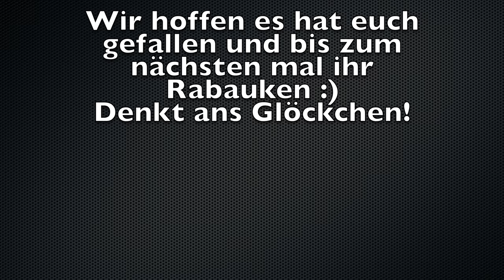RabaukenTV I WER WÜRDE EHER ?! Was denkt IHR ??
Hey Leute, wir haben gedacht wir lassen uns auch mal tolle Fragen stellen und machen ein "WER WÜRDE EHER" Video. Stoppt doch mal nach jeder Frage und versucht zu erraten,
"WER EHER WÜRDE". Schreibt doch mal in die Kommis, ob ihr richtig lagt :D
Achja, wenn's euch gefallen hat, lasst gern ein Like und Abo da uuuuuuuuund:

- Eure Rabauken